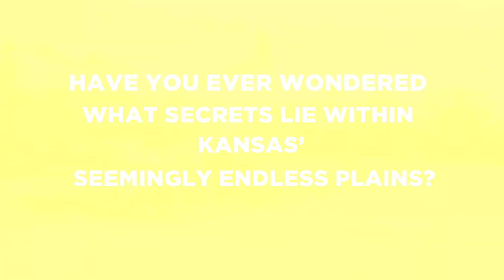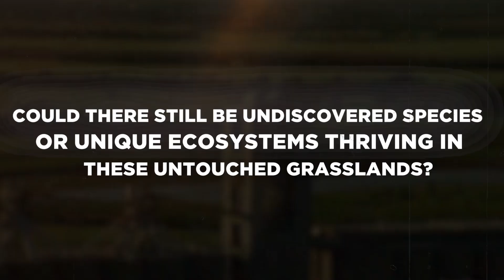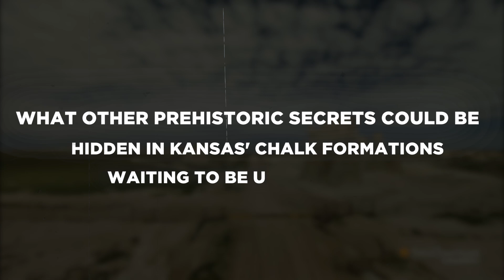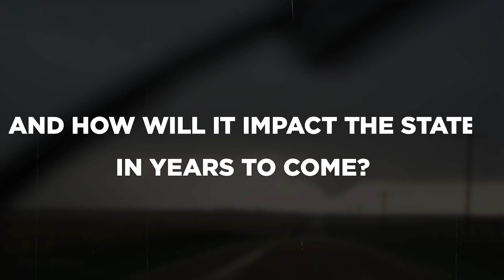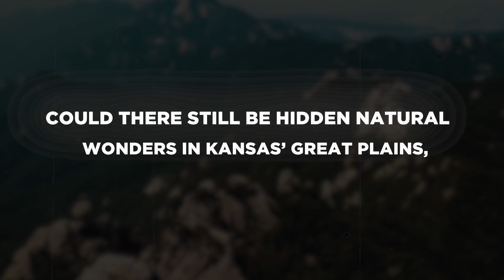You Won't Believe What JUST HAPPENED In Kansas SHOCKED Scientists!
In this video, we delve into the hidden wonders of Kansas, a state rich in history, natural beauty, and geological mysteries. Explore the untouched tallgrass prairies of the Flint Hills, the ancient marine secrets of Monument Rocks, and the fossil-rich Smoky Hills that reveal a prehistoric world. Learn how Kansas’ extreme weather in Tornado Alley has shaped its landscapes and ecosystems over time. Discover recent research into human-induced earthquakes linked to industrial practices, shedding light on how modern activities impact the environment. Uncover the sacred Native American heritage and unique red rock formations of the Gyp Hills. From ancient seas to cutting-edge discoveries, Kansas is a land full of surprises waiting to be explored!

0:00 INTRO
01:07 The Flint Hills: Kansas’ Untamed Prairie
01:56 Monument Rocks: Ancient Oceans of Kansas
02:30 The Smoky Hills: Kansas’ Fossil Riches
03:13 Tornado Alley: The Center of Extreme Weather
03:53 Recent discoveries: Human-Induced Earthquakes
05:16 Native American Heritage: Sacred Lands and Ancient Traditions
05:56 The Gyp Hills: Kansas’ Hidden Red Rock Canyons
06:36The Great Plains: Kansas’ Wild Frontier
07:15 Future Discoveries Await
08:12 OUTRO